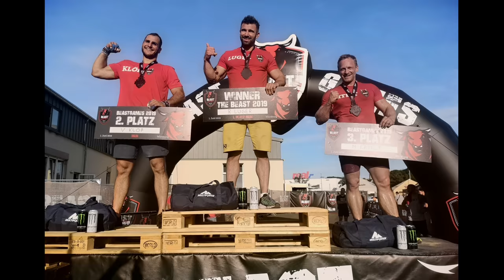Beast Games 2019 Markus Ertelt